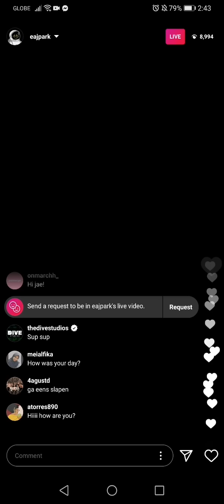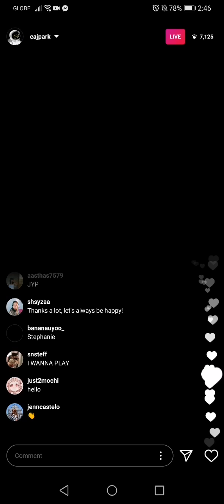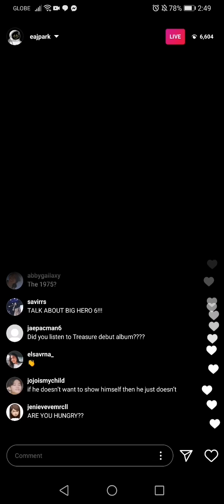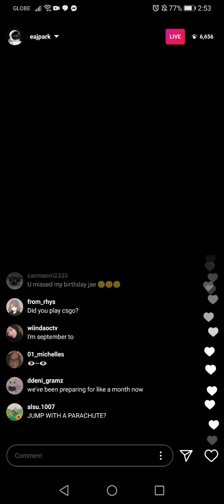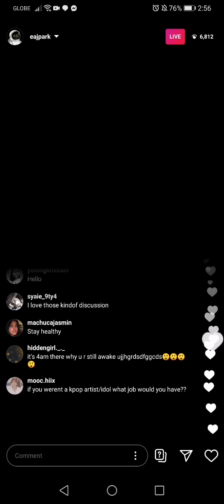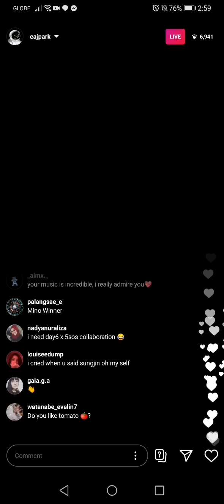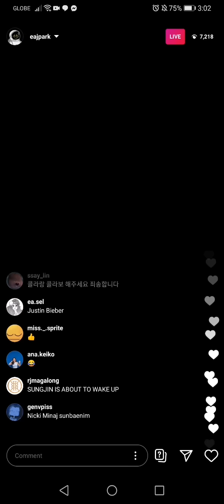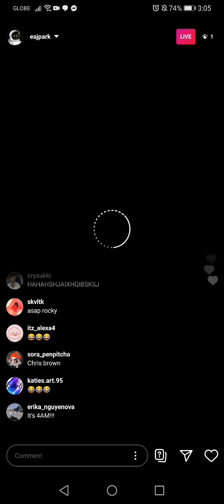JAE IG LIVE 200814